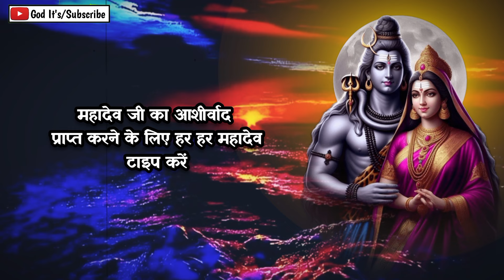तुम एक ही गलती बार बार दोहरा रहे हो | Mahadev Ji Ka Sandesh | Universe Ka Message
This Video Includes All These Searches 👇
mahadev sandesh
shiv sandesh
sandesh
mahadev
shiv ji
mahadev message
mahakaal ka sandesh
universe message ब्रह्मांड संदेश
universe message ब्रह्मांड
ब्रह्मांड संदेश
divine message
ब्रह्मांड का संदेश
universe message
urgent universe message
universe
univese message for you
god message
universe message today
message
angel message
universe massage
message ब्रह्मांड
universe ब्रह्मांड
urgent mahadev message
message from universe
univers message
urgent shiuji message
universe ka sandesh
mahadev message
universe ka संदेश

इस दिव्य संदेश ने आपको चुना है ये केवल आपके लिए है तुम्हारी जीत होगी